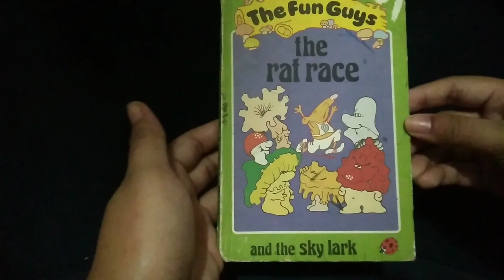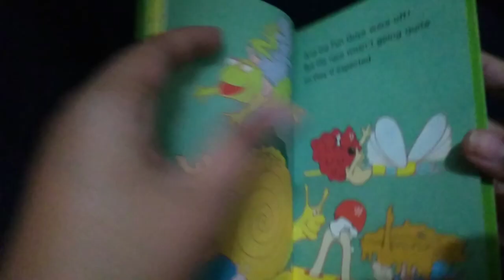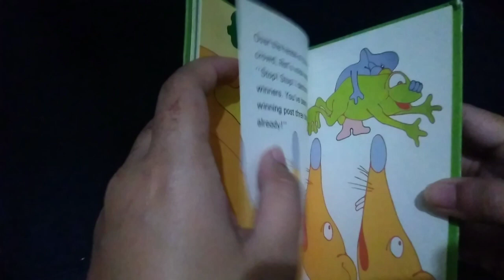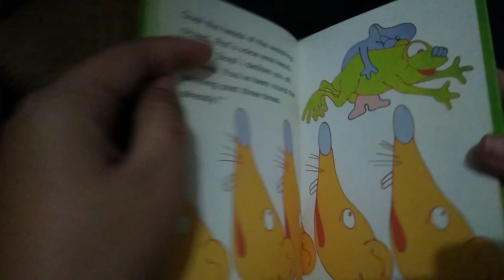Rat Race Read Aloud (Bedtime Story)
In this fun storytelling with picture book, we get to hear a funny story about fun guys and a rat!

I know you're going to love hearing this story and seeing the illustrations by Peter Longden, so click play now!